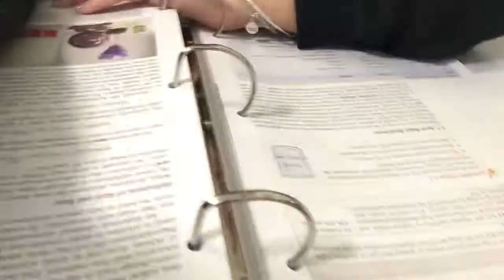going to the club on a school night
Hey guys so I thought I'd bring you around with me for a typical day in my life at college! This was on a Thursday and I had 3 classes then I went to the club with my friends that night! Hope you enjoy xoxo